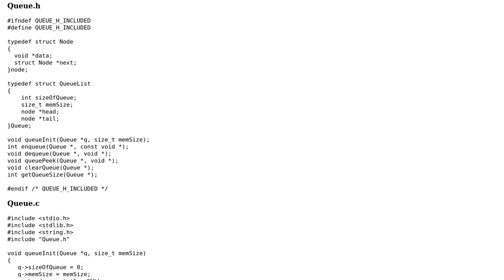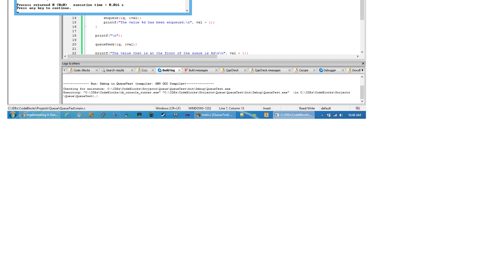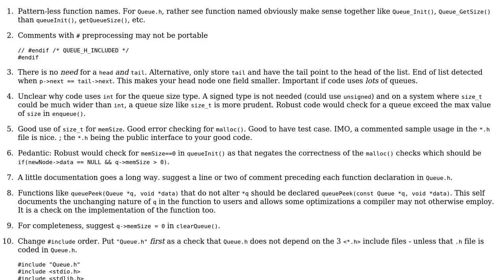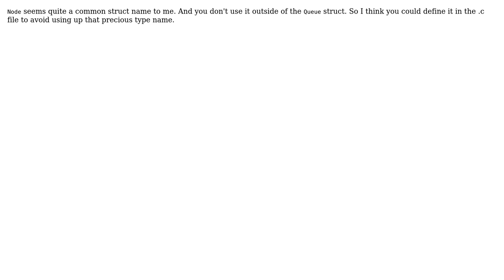Code Review: Implementing a generic Queue in C (3 Solutions!!)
Code Review: Implementing a generic Queue in C

With thanks & praise to God, and with thanks to the many people who have made this project possible! | Content (except music & images) licensed under CC BY-SA | Music | Images & others | With thanks to user Yk Cheese user Luis Averhoff user Jamal user coderodde user chux - Reinstate Monica and the Stack Exchange Network Trademarks are property of their respective owners. You are responsible for your own actions.